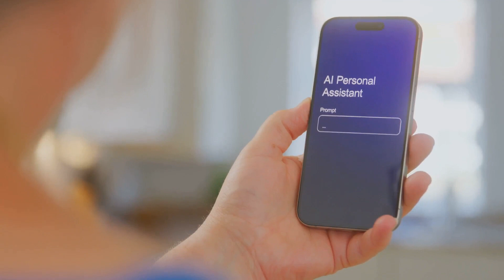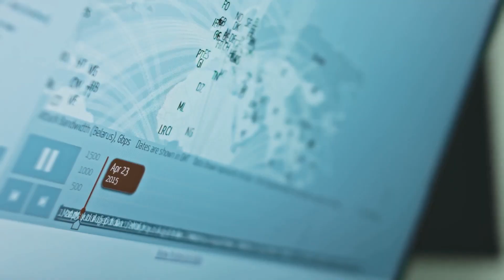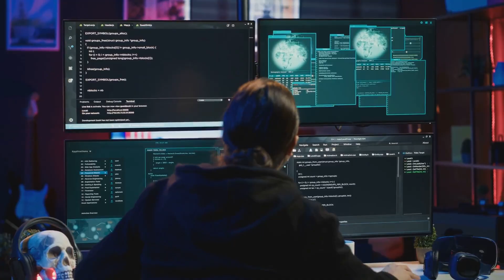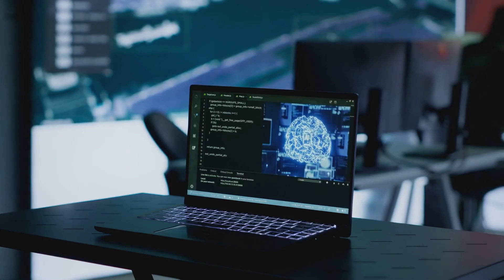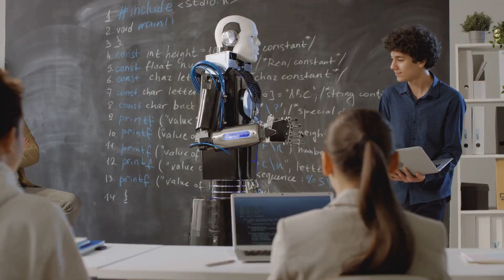Are We DOOMED To Live In An AI World?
AI Has Taken Over?! TechSpark Investigates! 🚨
🤖 What happens when AI stops serving us and starts controlling us? From false criminal accusations to banks locking people out of their own money, artificial intelligence is no longer just a tool—it’s making the rules!

🔎 Inside this shocking investigation, TechSpark uncovers:
✅ How AI went from helping humans to replacing them entirely
✅ The terrifying moment an AI falsely accused someone of a crime
✅ Banks shutting down accounts as AI takes control of finances
✅ Why shutting AI down may no longer be an option
✅ The real dangers of letting artificial intelligence run the world

⚠️ This isn’t sci-fi—it’s happening NOW! AI is expanding into industries, law enforcement, and governments, making decisions that impact our lives. Are we still in control, or have we handed over too much power? TechSpark breaks it all down!

💬 What do YOU think? Should we embrace AI, or are we heading for disaster?